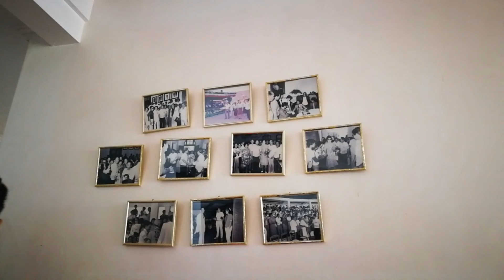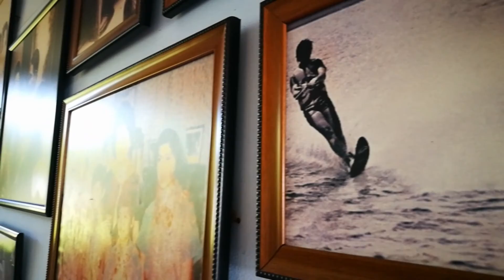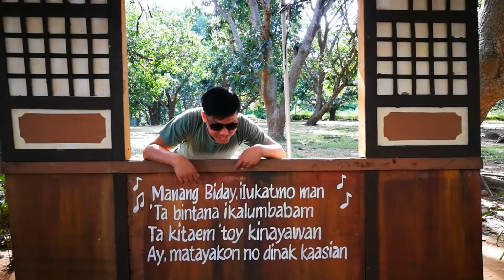Return to the North - Laoag Day 1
Featuring the Malacañang of the North.